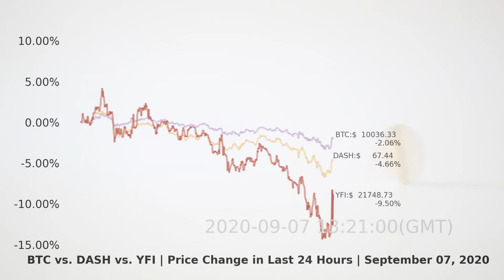BTC vs. DASH vs. YFI | Price Change in Last 24 Hours | September 07, 2020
Crypto Market Watch: cryptocurrency price changes in last 24 hours: $BTC bitcoin, $DASH and $YFI.